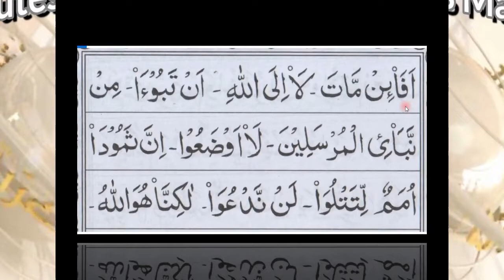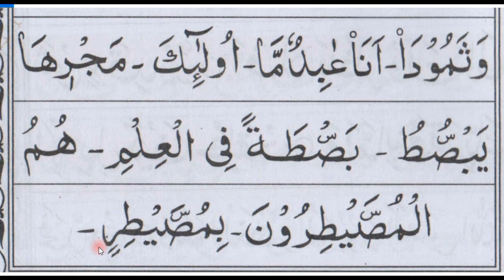নূরানি পদ্ধতিতে কোরআন শিক্ষা পর্ব ৫৮ || Learning Quran with tazbeed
নিজে কোরআন শিখুন এবং অন্যকে শিক্ষা করার দাওয়াত দিন!!